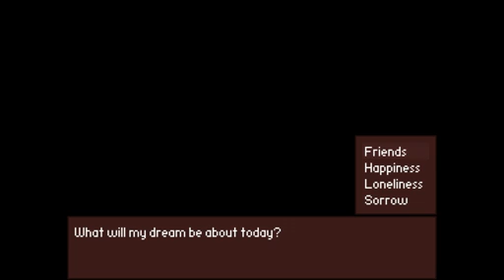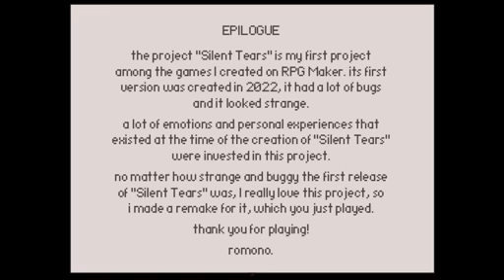i edited this like a year ago | Silent Tears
I release a video I edited a year ago.